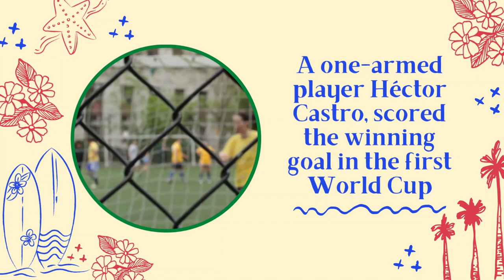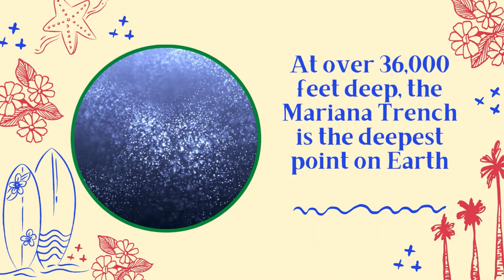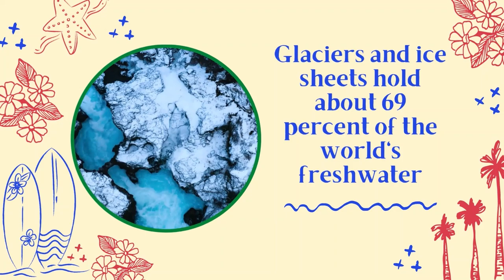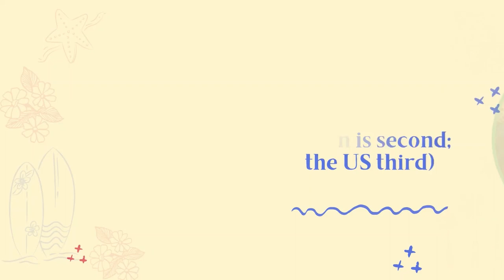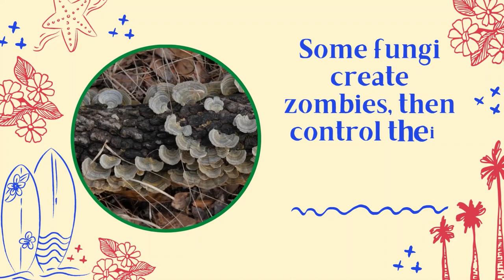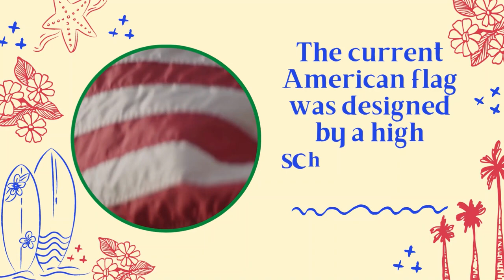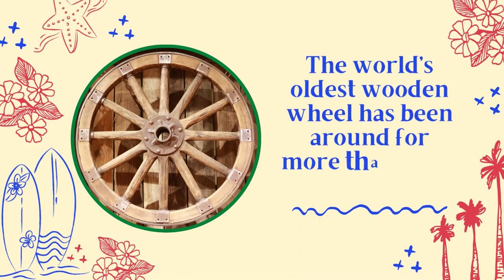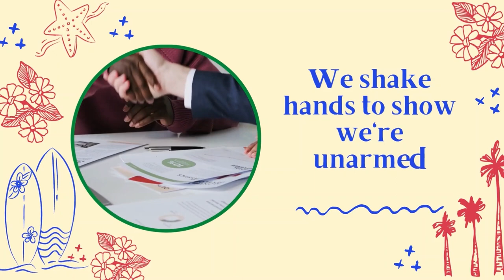Interesting Facts About Practically Everything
Interesting facts you’ll want to share with everyone. Fun Facts You Never Knew, Guaranteed to Totally Blow Your Mind.

These random fun facts will entertain, enlighten, and totally blow your mind.